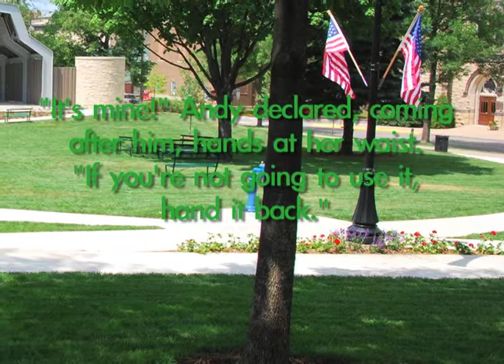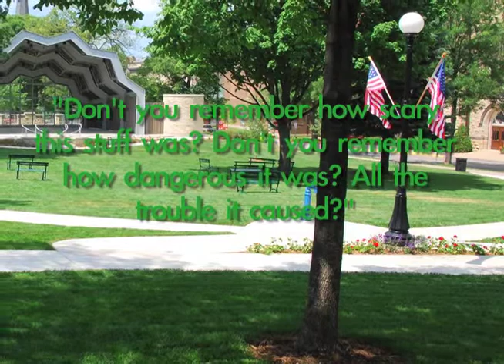Goosebumps #18: Monster Blood 2 | David Popovich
He's one hungry hamster.

Find Monster Blood 2 at your local library